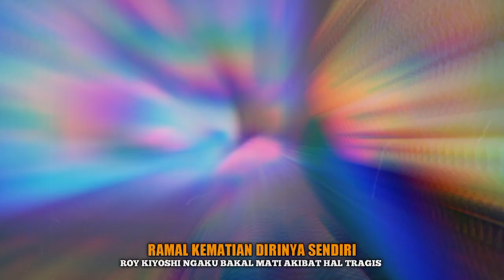MENGHEBOHKAN‼️Roy Kiyoshi Ngaku Dirinya Bakal M4ti Akibat Hal Tragis Ini Sebelum Umur 40 Tahun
Roy Kiyoshi merupakan anak indigo yang dikenal kerap meramal.

Baru-baru ini, Roy Kiyoshi menghebohkan publik lantaran meramal kematiannya sendiri.

Nikita Mirzani pun dibuat syok saat tahu ramalan kematian Roy Kiyoshi.

Hal itu bak sama dengan yang dilakukan Mbak You sebelum dirinya meninggal dunia pada Kamis (1/7/2021) lalu.

Keseluruhan isi video ini diambil dari berbagai sumber jika ada pemilik dari salah satu atau keseluruhan video dalam channel ini, bisa hubungi kami untuk konfirmasi.